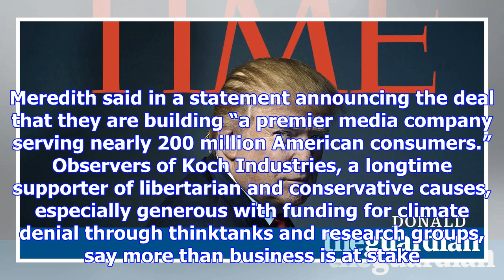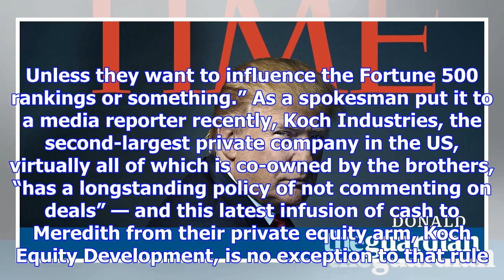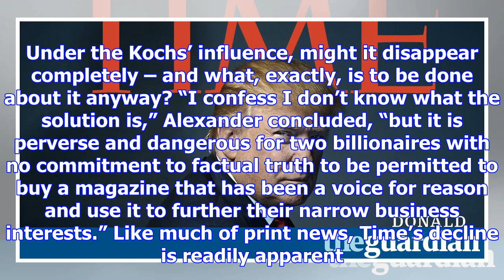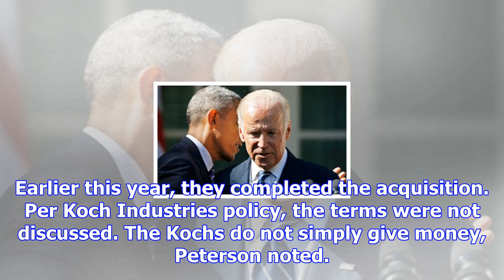‘their own media megaphone’: what do the koch brothers want from time?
That Charles and David Koch are putting $650m into Meredith Corp’s purchase of Time would ordinarily...